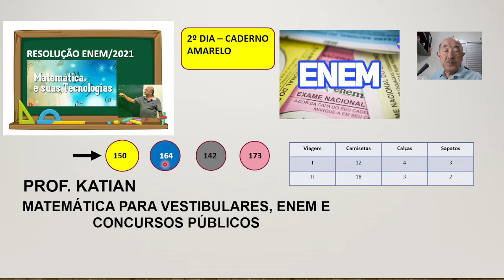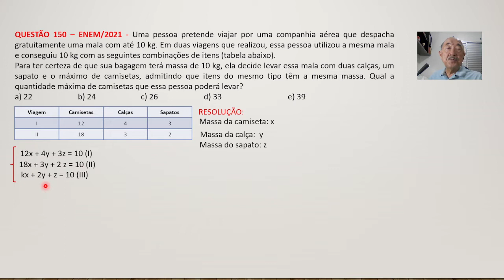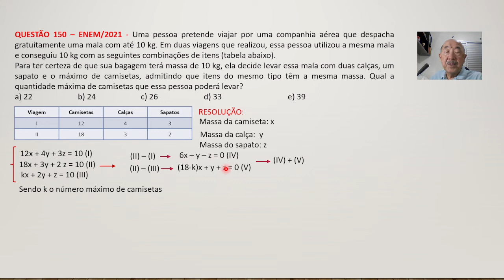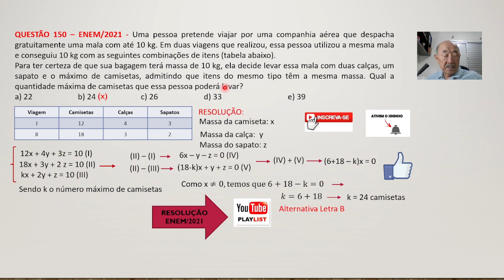RESOLUÇÃO ENEM/2021-QUESTÃO 150-CADERNO AMARELO- Uma pessoa pretende viajar por uma companhia aérea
QUESTÃO 150 – ENEM/2021 - Uma pessoa pretende viajar por uma companhia aérea que despacha gratuitamente uma mala com até 10 kg. Em duas viagens que realizou, essa pessoa utilizou a mesma mala e conseguiu 10 kg com as seguintes combinações de itens (tabela abaixo).
Para ter certeza de que sua bagagem terá massa de 10 kg, ela decide levar essa mala com duas calças, um sapato e o máximo de camisetas, admitindo que itens do mesmo tipo têm a mesma massa. Qual a quantidade máxima de camisetas que essa pessoa poderá levar?

LINK PLAYLIST Revisão Final para o ENEM – Resolução das questões da prova 2019 – 2ª. Aplicação – Caderno Amarelo